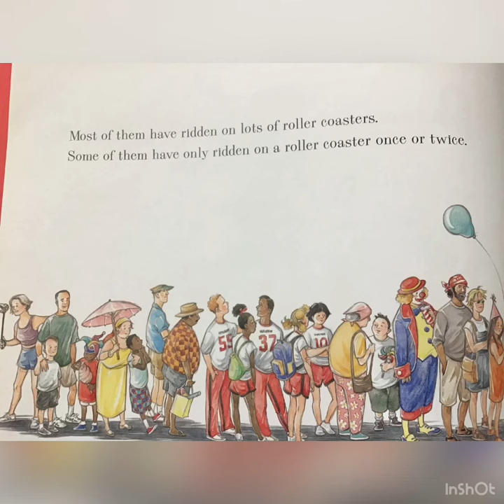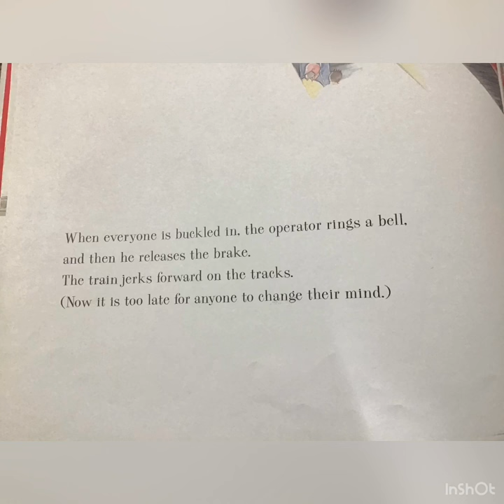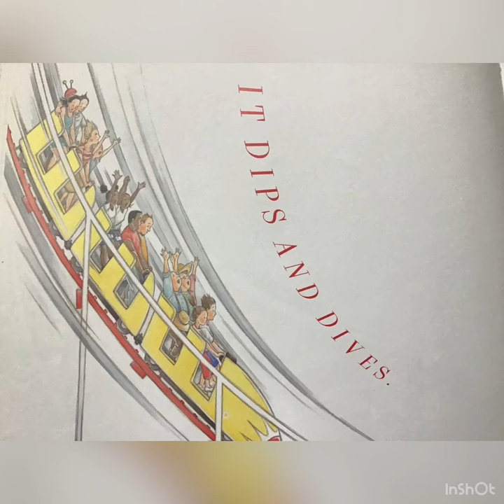Roller Coaster [READ ALOUD]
Have you ever been on a roller coaster? They are big and loud! It zips, it zooms, it dips and dives! Roller coasters are fast, fun and exciting!